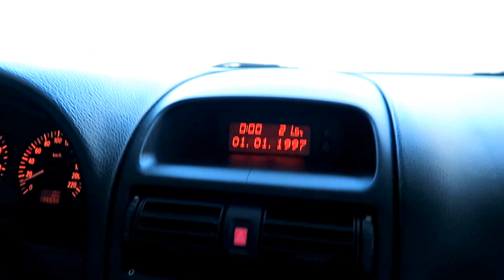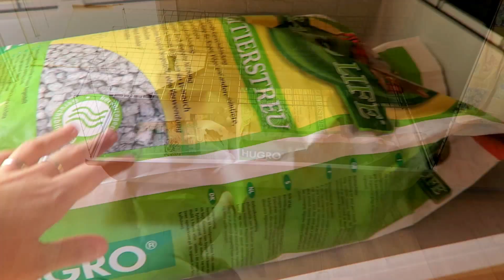Volvemos a casa + jaula nueva - VLOG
¡Hola chicos! En el vlog de hoy volvemos a casa, y quise enseñarles cómo viajo en coche con los enanos. Además, en casa nos esperaba la jaula nueva y, cómo no, quería enseñársela a ustedes. Espero que les guste muchísimo ♥ ¡Feliz Navidad!

APARTADO DE CORREOS:
Deborah Santana
Apdo. Correos 101
CP: 38320
Santa Cruz de Tenerife (Canarias)
España

Si me envías una carta a este apartado de correos y quieres asegurarte de que me llega, sigue al perfil de Instagram: @conecartas